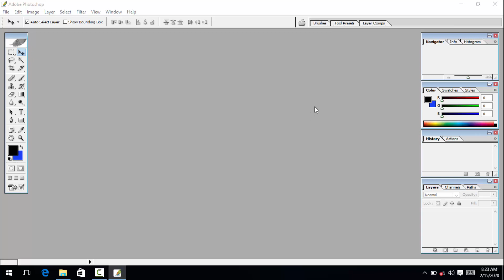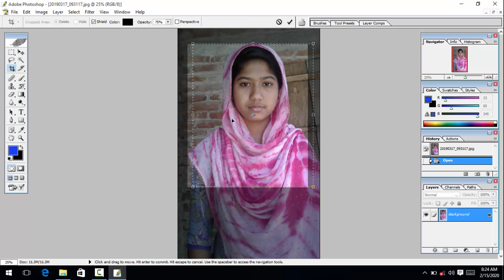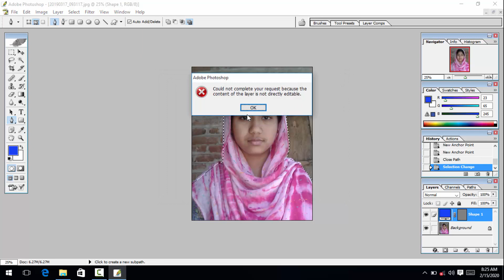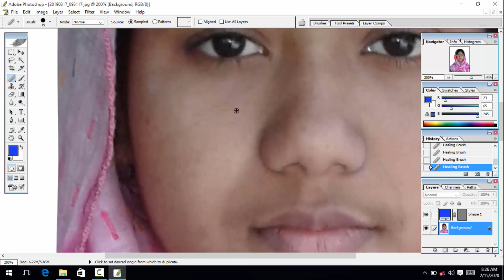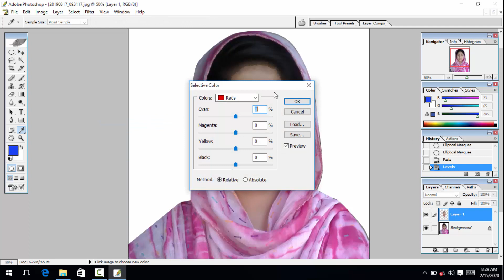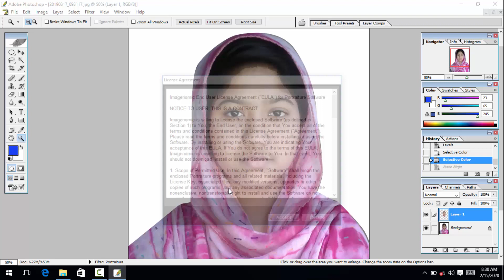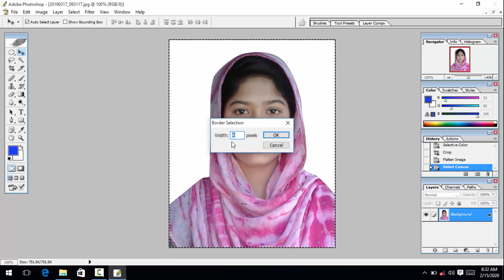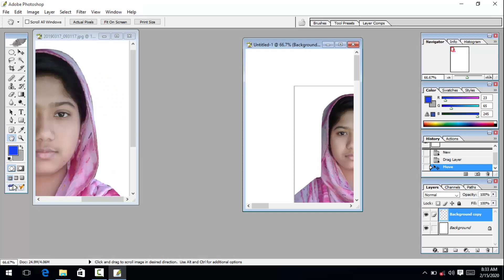মোবাইল দিয়ে তোলা ছবি প্রিন্ট করুন সহজে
shorturl.at/kmrLO

special link
shorturl.at/mnsD0

shorturl.at/bDGQ2

shorturl.at/lsxM5